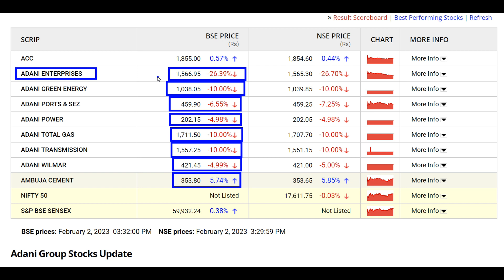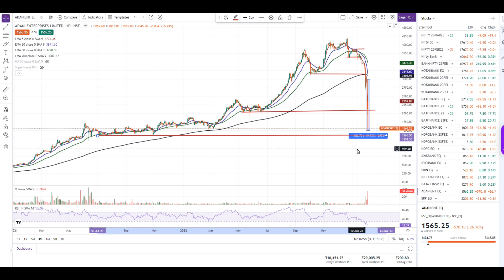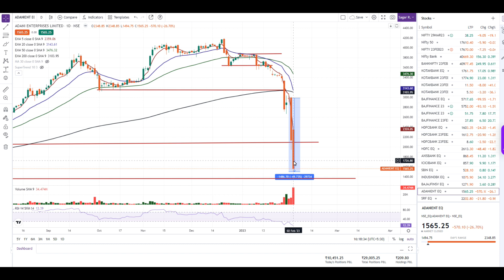ADANI GROUP STOCKS CRASH TODAY | ADANI ENTERPRISES SHARE NEWS | WHAT NEXT ?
ADANI GROUP STOCKS CRASH TODAY | ADANI ENTERPRISES SHARE NEWS | ADANI GROUP SHARE NEWS |
Hello Friends,